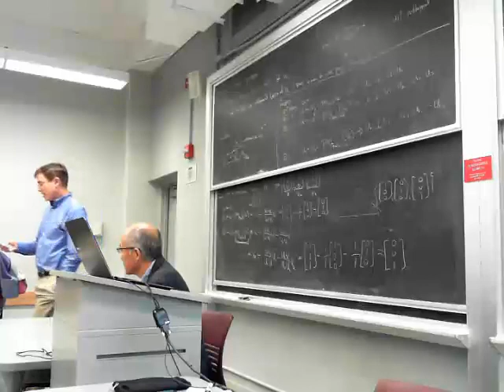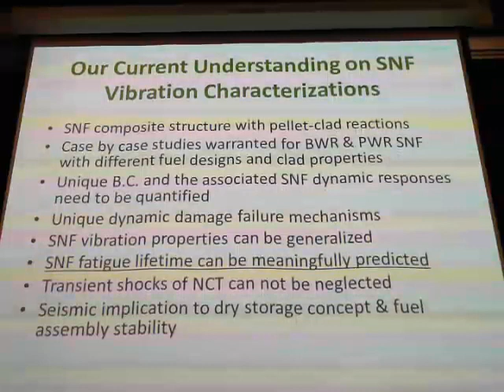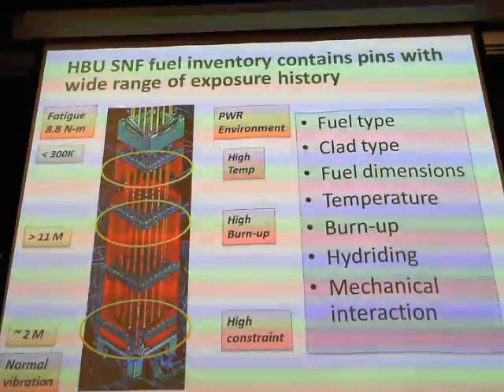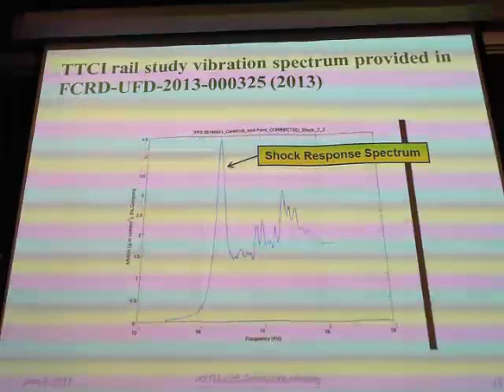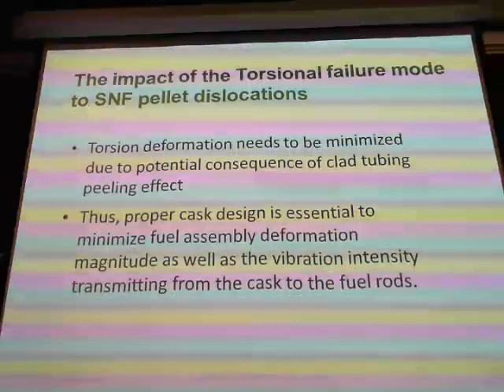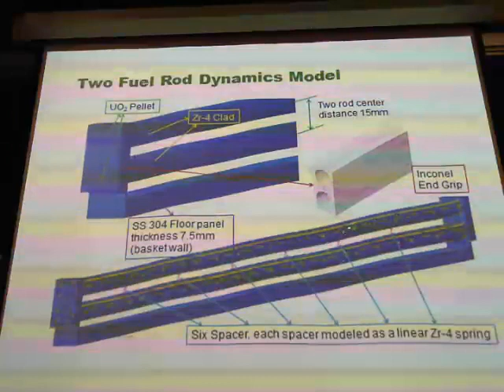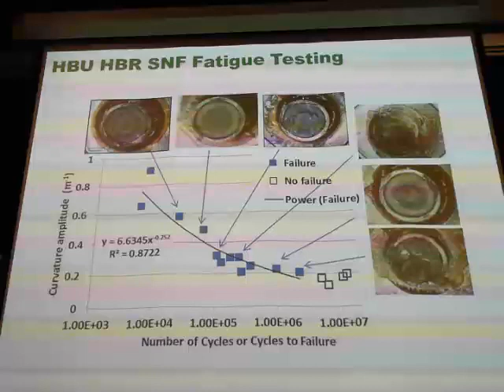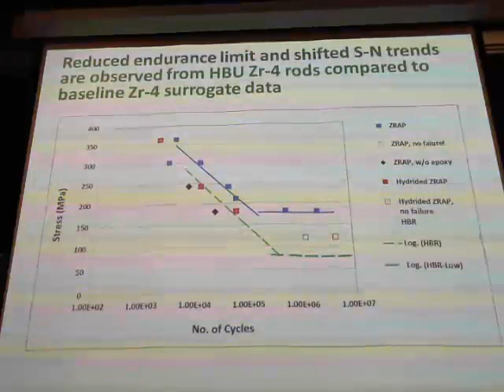CIRFT Testing Methodology in Applying to High Burn-up Spent Nuclear Fuel, John Jy-An Wang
Speaker John Jy-An Wang - November 3, 2014

A cyclic integrated reversible-bending fatigue tester (CIRFT) was developed to support U.S. NRC and DOE Used Fuel Disposition Campaign studies on high burn-up (HBU) spent nuclear fuel (SNF) transportation during normal conditions of transport (NCT). Several HBU SNF samples from both Zr-4 and M5 clad were investigated. During CIRFT program development, finite element analysis (FEA) was used to translate CIRFT global measurement data to the localized stress-strain profiles. The stress concentration effect at pellet-pellet interface region was also observed from FEA and such phenomenon was also revealed by CIRFT testing where the majority SNF rod failures are located at pellet-pellet interface. The information resulting from these studies will be presented, as outlined below:
•    Fuel support to the clad stiffness during random vibration
•    Stress concentration effects on the clad at pellet-pellet interfaces
•    The translation of CIRFT global measurements to local stress-strain levels
•    Potential hydrogen effects on SNF vibration integrity
•    Pellet-clad bonding efficiency on SNF mechanical properties
•    Failure mechanisms of HBU SNF rods under reverse bending forces, and
•    The potential impact of combined loading modes and loading rates on SNF vibration integrity.